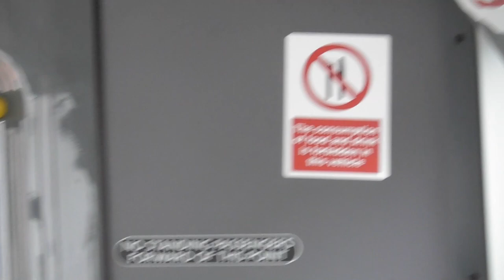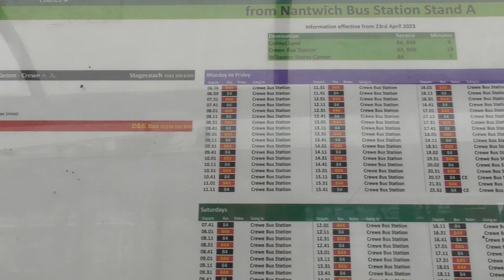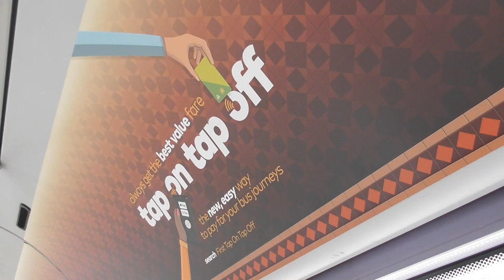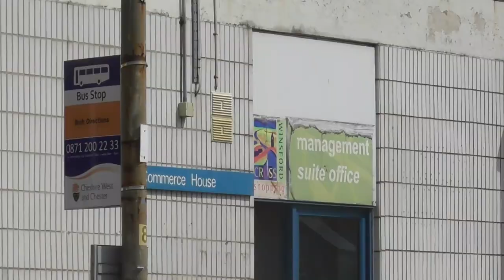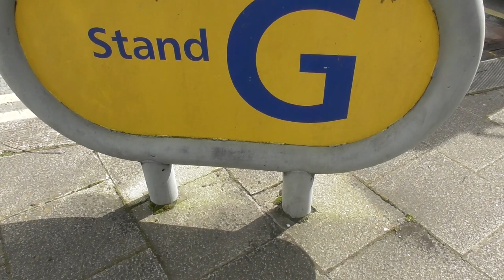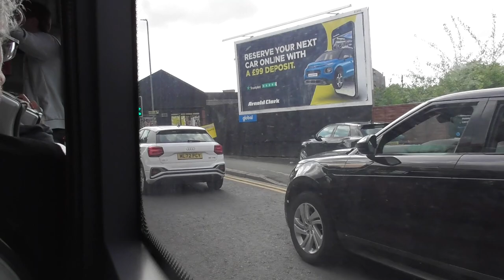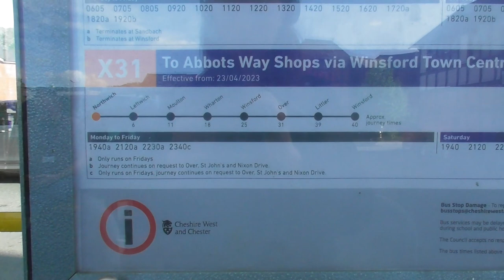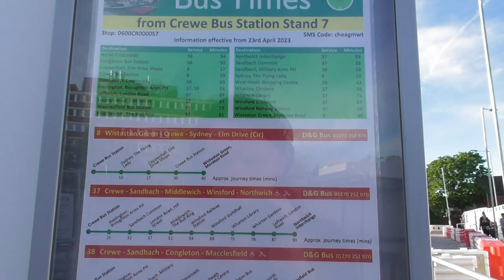Life in Cheshire after Arriva's departure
In the early 2000s, Cheshire was rampant with Arriva services, and variety of vehicles. As the years went on, the fleet would diminish, the services would dwindle and the quality of bus care would go downhill. This was due to constant losses and issues within Arriva management, and led to the closure of the Winsford and Macclesfield depots in April 2023, leaving just the Chester depot and fleet for Arriva in Cheshire. Following on from this, various services were saved, or adapted into new ones by D&G Bus, Stagecoach and Warrington's Own Buses. In this video, I take a look at a number of the services, and analyse the new operations, to see what's changed. Quite a few areas have lost out, but when you have an operation as big as Arriva Winsford simply leave the area, without selling the depot, like they did, you can't expect too much. D&G Bus especially have fought long and hard to get as many areas a service like they once had. There are still loses, but certainly for Macclesfield, they have been a saving grace.

• Intro/Outro Song: "I Love You" by Panthurr.

𝗦𝗵𝗼𝘂𝘁𝗼𝘂𝘁 𝘁𝗼 𝗺𝘆 𝗣𝗮𝘁𝗿𝗼𝗻𝘀 𝗮𝗻𝗱 𝗠𝗲𝗺𝗯𝗲𝗿𝘀;

Channel VIPs: Thornaby 37.

OR
You can now become a member too, from just £2.99/month!

𝗢𝘁𝗵𝗲𝗿 𝗙𝗼𝗹𝗸:

Another solo trip for me!

Other Links:
• Twitter: (Not using now. Will explain in the next MyTransStory).